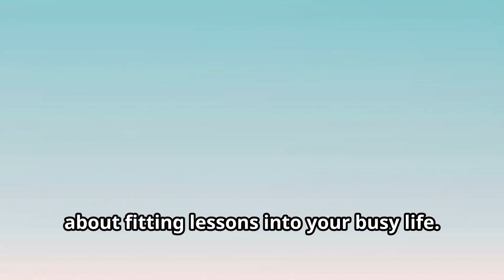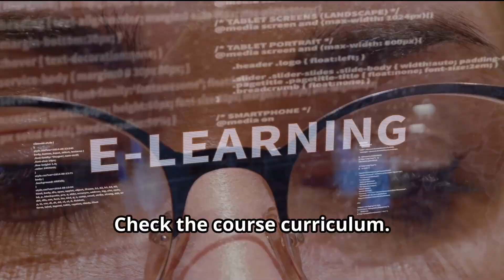Level Up Your Career with Online Learning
Unlock the potential of online learning for your career advancement! Discover how investing in professional development can boost your earning potential and offer the convenience of learning from home. Explore a broad range of online courses catering to various interests, from programming to marketing, and find a course for any hobby or skill you wish to learn. Enjoy the flexibility to study at your own pace and schedule while benefiting from lower costs. Define your career goals, research reputable platforms, and align your learning style with the right course curriculum. Embrace consistent learning to enhance your value to employers and seize new career opportunities.

OUTLINE:
00:00:00 Introduction
00:00:11 The Benefits of Online Learning
00:00:24 Why Consider Online Learning?
00:00:54 How to Choose the Right Online Course
00:01:31 Conclusion